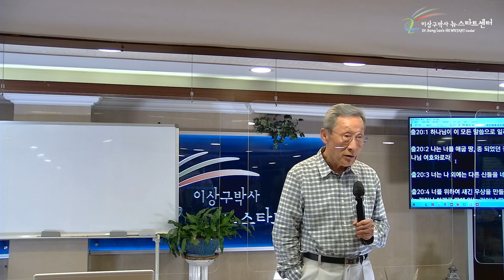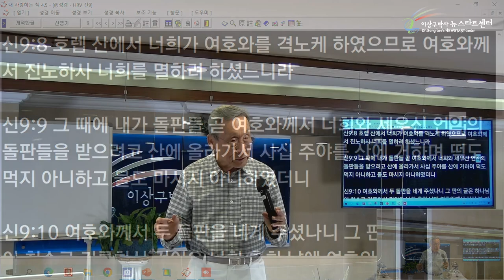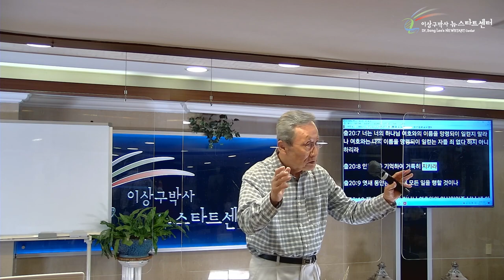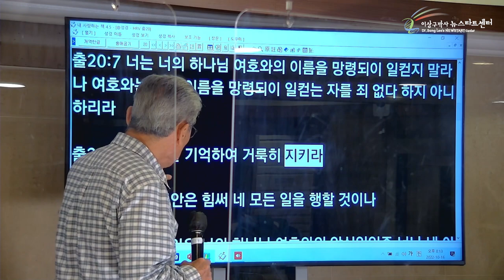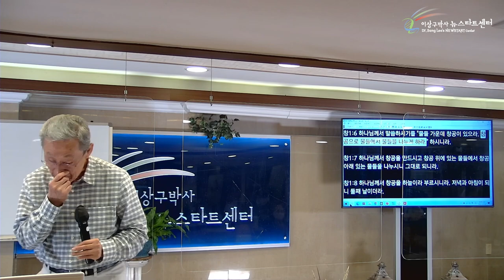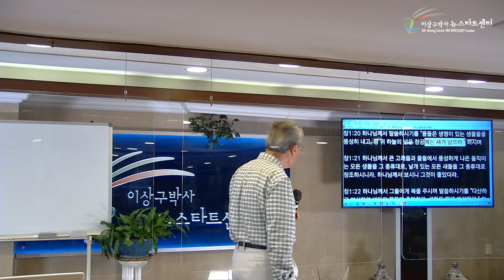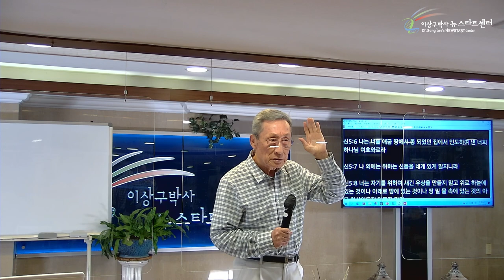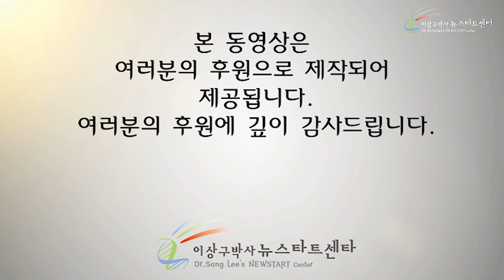[5강] 하나님의 명령은 약속이다